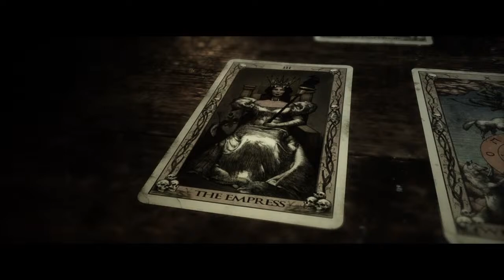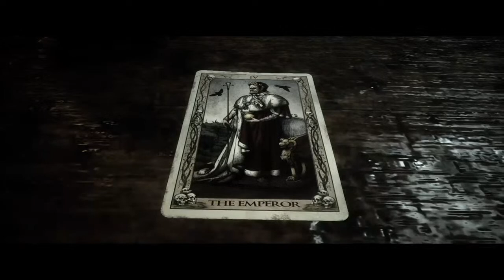Hope They Paid Attention in Climbing Class